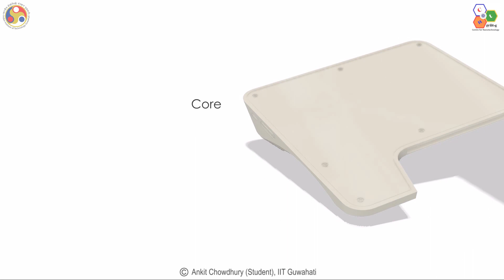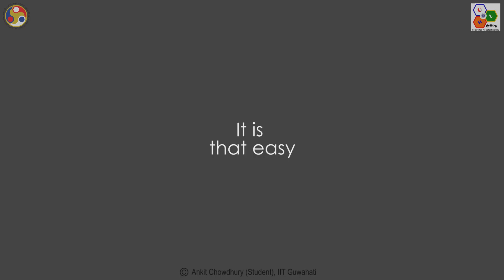Technology-3: A ‘Magic Box’ Multi-Diagnostic Kit to Provide Affordable Healthcare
Inventors: Prof. Dipankar Bandyopadhyay & Prof. Arun Chattopadhyay - Their group and Corroborators.

A portable modular point of care testing device has been developed, which can carry out multiple diagnosis from urine and serum, with the help of paper based colorimetric or electrochemical sensors. The device is capable of rapid diagnosis of disease in low resource setting like primary healthcare centers. At this stage the sensors for amylase, lipase albumin, creatinine, and bilirubin have been developed.

Modularity of the device makes it customizable, which can even result in hand held form factor for personal care.
The technologies have been transferred to M/S Primary HealthTech Private Limited for Field Trials, Product Development, and Commercialization.